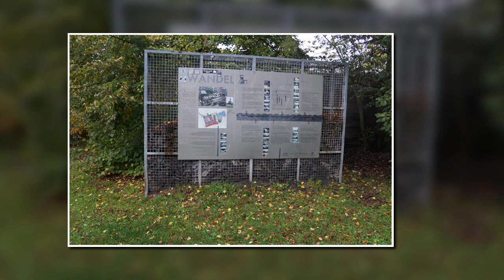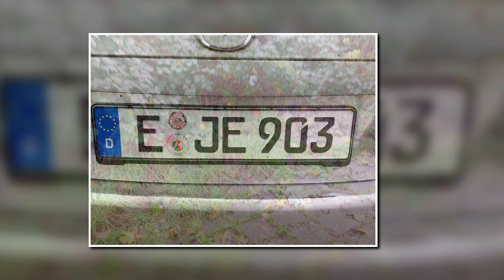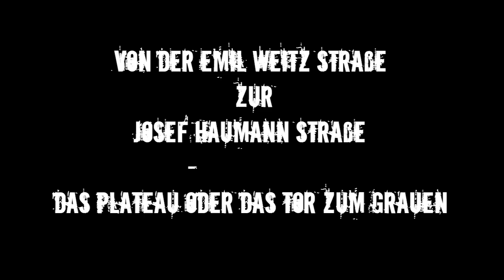ZECHE HOLLAND - UNTÄTIGKEIT, UNWISSEN und HALBWAHRHEITEN UNTER DEM DECKMANTEL FALSCHER PRIORITÄTEN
ORTSBEGEHUNG des HOLLANDGELÄNDES um SCHACHT IV am 28. und 29. Oktober 2023
Musik & Gesang : Christoph Holzhöfer
Fotos & Design   : Klaus -Dieter Windmüller